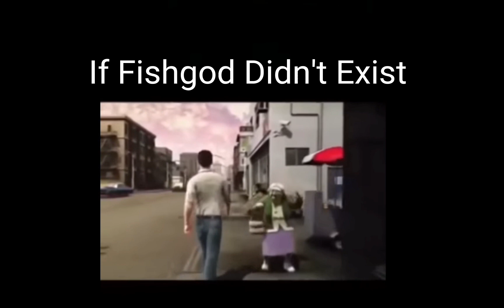If @Zexec888 Didn't Exist:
No cap
Credit To @Kattenmessi
For the Original Video